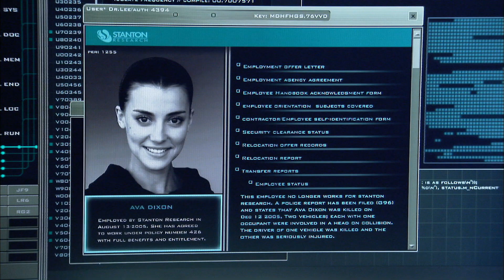Stargate Atlantis - Season 4 - Outcast - Digital Dixon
The perfectly practiced behavior suddenly makes sense.